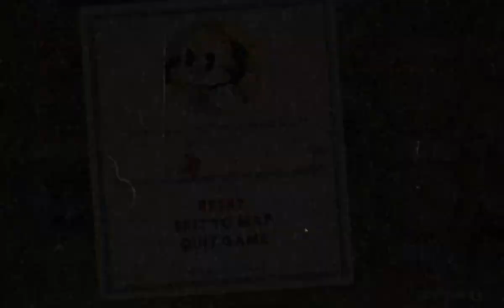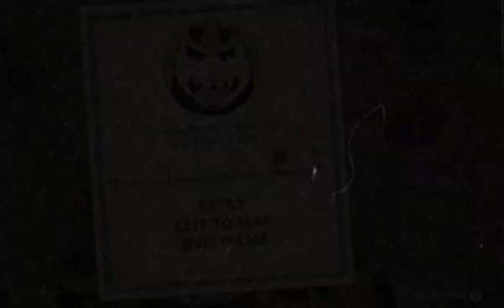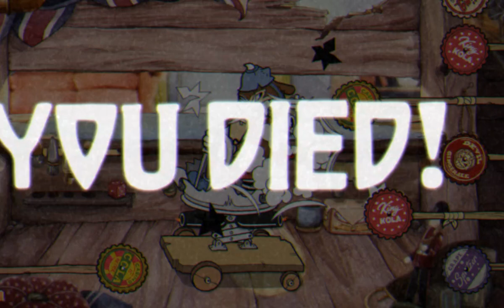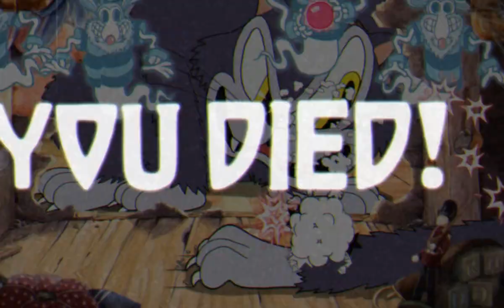#3 Cuphead il lupo e l'ape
eccoci tornati su Cuphead a cercare di sconfiggere due boss del mondo 3 entrambi con la difficoltà massima